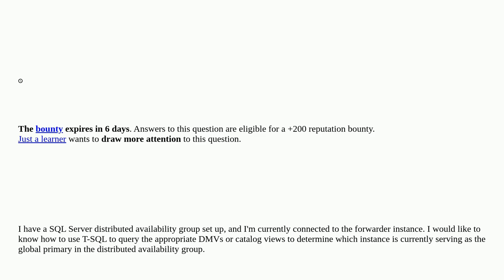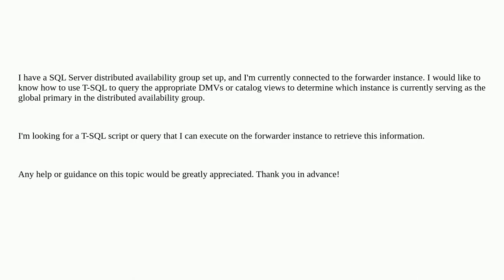Dba: How to determine the global primary instance in a SQL Server distributed availability group ...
How to determine the global primary instance in a SQL Server distributed availability group using T-SQL?

A special thanks goes out to the community

  sql-server distributed-availability-groups availability-groups